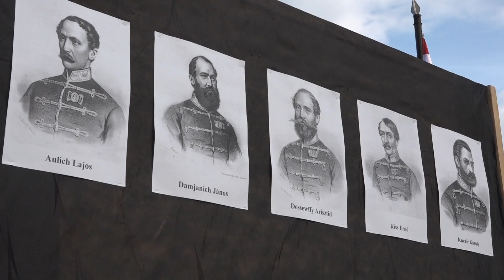Az aradi vértanúk 170 éve adták életüket a hazánkért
Az aradi vértanúk 170 éve adták életüket hazánkért, ez alkalomból városi ünnepséget tartottak a Kossuth-szobornál. Az emléknapon a Juhász Gyula Református Gimnázium és Szakképző Iskola diákjai és a Makói Magánzenei Iskola Fúvószenekara színvonalas műsora után mécsest gyújtottak és virágot helyeztek el a jelenlévők.